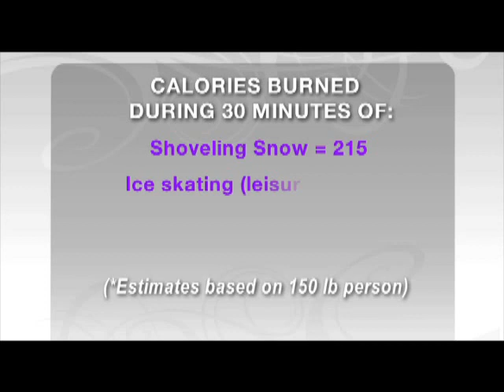American Council on Exercise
Joining The Balancing Act is Chris Freytag, a personal trainer, group fitness instructor and a board member at the American Council on Exercise, discussing keeping fit during the holidays.